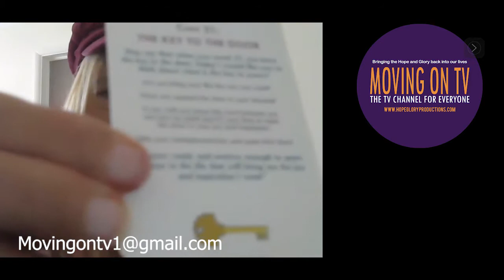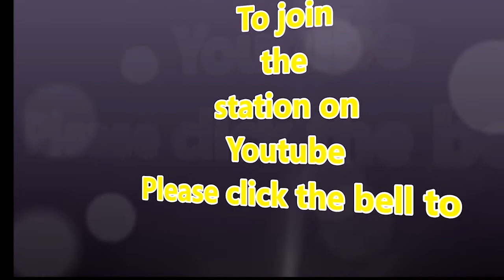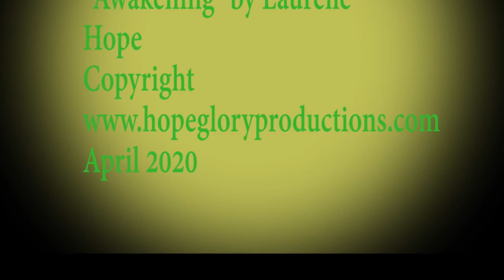Welcome to the awakening 10 Assessing and discerning information before we put it out there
produced and edited by Laurene Hope Glory May 2020